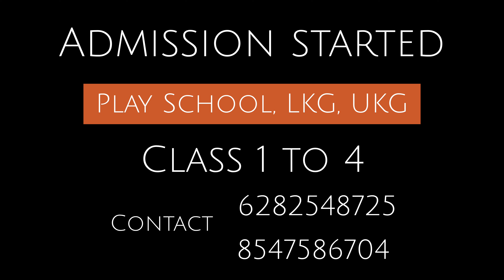The Kung Fu Show| 4K | The Teresian Vibes 2024 | Part 23